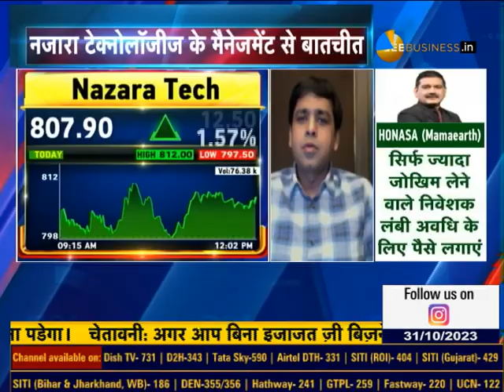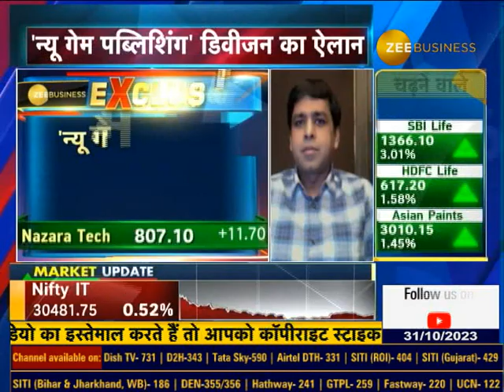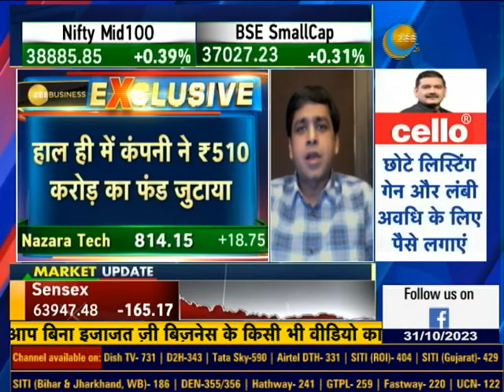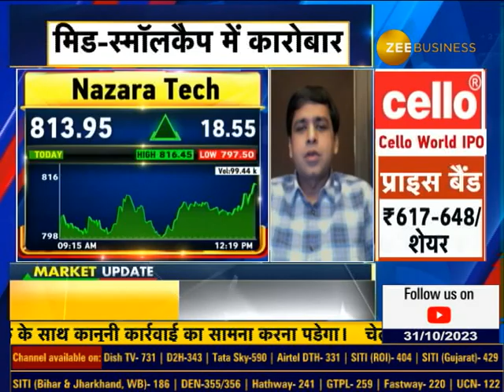Mr. Nitish Mittersain, Joint MD & CEO, Nazara Technologies In Talks With Zee Business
'नजारा पब्लिशिंग से भारतीय गेम डेवलपर्स को मिलेगा बढ़ावा... हम भारतीय गेम डेवलपर पर ₹1Cr निवेश की योजना': नितीश मित्रसेन, Joint MD & CEO, Nazara Technologies